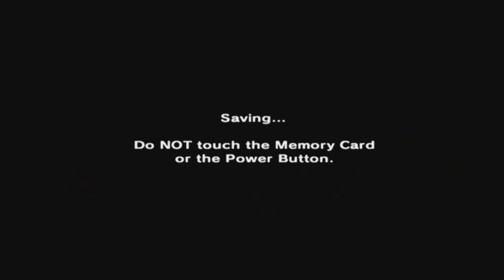The Legend of Zelda: Majora's Mask [GCN XLP] ep 4: It's Darmani, Only, Better pt 19